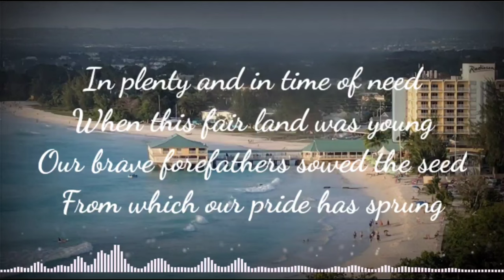Lagu Kebangsaan Barbados - In Plenty and In Time of Need (lirik lagu)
Lagu Kebangsaan Barbados
In Plenty and In Time of Need

Lirik.
When this fair land was young
Our brave forefathers sowed the seed
From which our pride has sprung

A pride that makes no wanton boast
Of what it has withstood
That binds our hearts from coast to coast
The pride of nationhood

We loyal sons and daughters all
Do hereby make it known
These fields and hills beyond recall
Are now our very own

We write our names on history's page
With expectations great
Strict guardians of our heritage
Firm craftsmen of our fate

Indonesia.
Di waktu mewah dan di waktu getir
Ketika tanah permai ini masih muda
Leluhur kita yang berani menyemai benih
Dari mana kebanggaan kita tumbuh

Kebanggaan yang bukan sekadar bercakap kosong
Dari apa yang telah dilaluinya
Yang mengikat hati kami dari pantai ke pantai
Kebanggaan berbangsa

Kami putra-putri yang setia
Dengan ini menyatakan
Ladang dan bukit yang abadi ini
Mulai kini milik kami

Kami tulis nama kami dalam lembaran sejarah
Dengan harapan besar
Pengawal ketat warisan kita